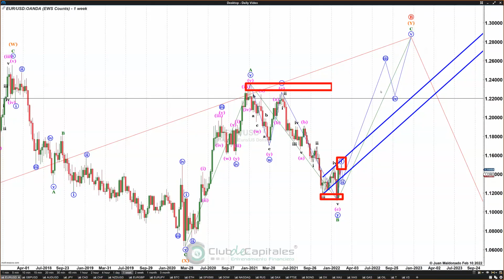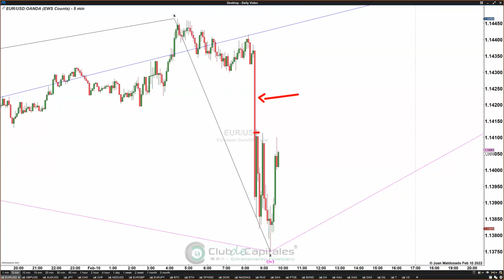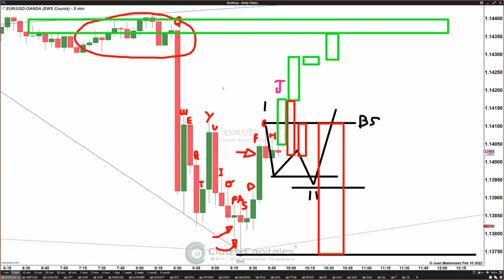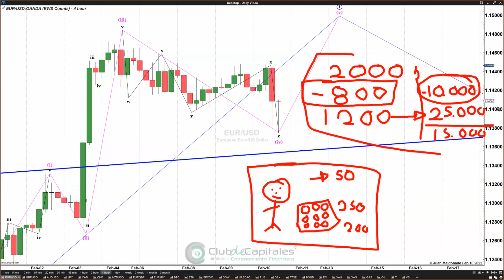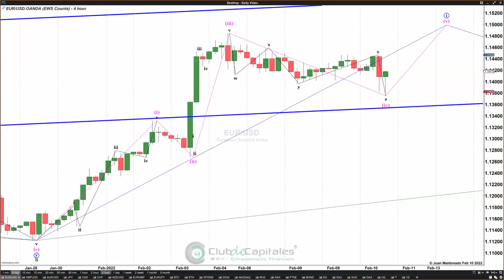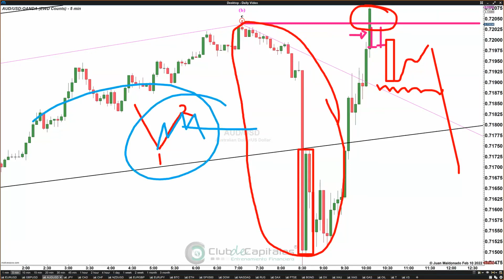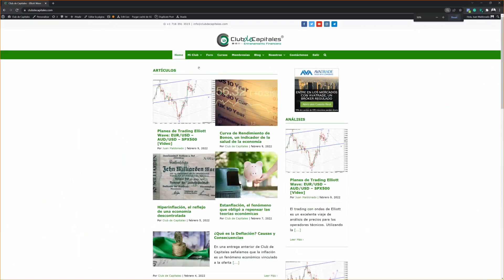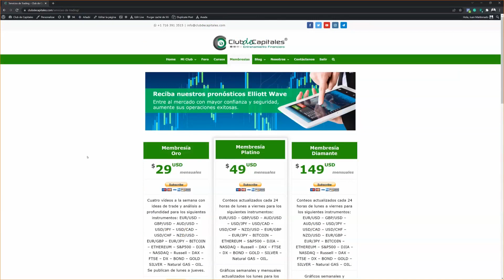Análisis de mercados en vivo con Ondas de Elliott – Febrero 2022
En este vídeo veremos los pares del mercado forex con mejores oportunidades para tomar operaciones desde el punto de vista Elliott Wave. Al conocer el contexto del mercado, el éxito de sus operaciones aumenta sin importar el marco de tiempo o estrategia operativa.